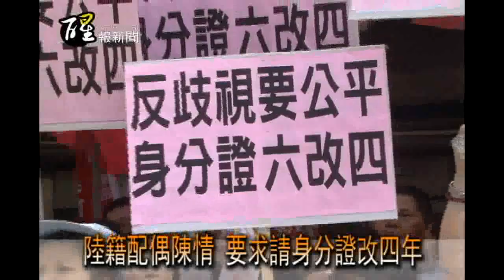醒報-陸籍配偶陳情 要求請身分證改四年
【台灣醒報記者郭庚儒台北報導】「反歧視要公平，身分證6改4！」三、四十位大陸籍配偶與媽媽今天特別從高雄北上，在立法院前向立委王育仁陳情，要求修改兩岸人民關係條列，將陸籍配偶取得身分證時間由6年改為4年，能與新移民配偶權利一視同仁。王育仁表示，很樂意協助陸籍配偶爭取基本人權，此議題將納入下個會期討論。

王育仁說，許多來自東南亞的新移民4年就可取得身分證，但大陸配偶卻要6年，這部分是可以討論的。而立法院許多委員聽到大陸就一概反對，但這是基本的人權議題，大陸配偶是媽媽，也是女性，要工作，當然也要身分，不應因國籍有所區分，他將全力協助爭取與外籍配偶權利相同，包括：工作權、公職權、結社權、學歷認證、子女歸化等權利。

中華兩岸婚姻協調促進會理事長鍾錦明表示，2008年馬總統上任時宣示要照顧新移民，而且要將外籍配偶、陸籍配偶、新移民一律平權，但2009年公布修改兩岸人民關係條列時，陸配拿身分證只由8年改為6年，質疑為什麼不能直接修改跟外籍配偶一樣4年拿身分證，藉此呼籲政府應一律平等。

已成功拿到台灣身分證的高雄市新移民社會發展協會理事長湛秀英表示，兩岸的政治因素敏感，但大陸配偶同樣身為外籍配偶，當東南亞國家的配偶4年就可取得身分證，大陸配偶卻要6年，一般婚姻的穩定期為4年到5年，等到6年時，不少家庭難免出現離婚等問題，導致大陸媽媽必須與孩子分離，相當不人道，希望在母親節前夕出面抗議能得到各界的支持。